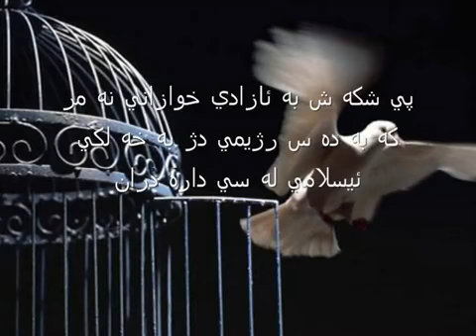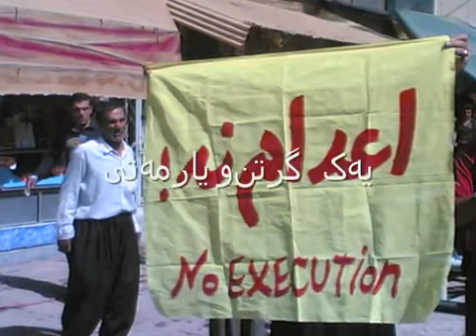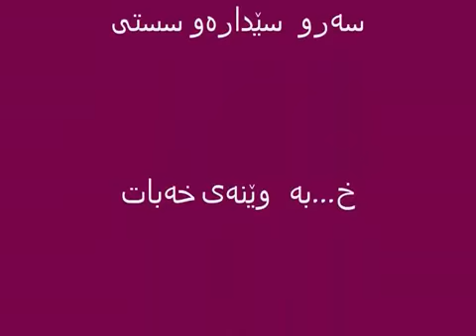Farzad Kamangar / فرزاد کمانگر، آ مثل آزادی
به یاد فرزاد کمانگر/ ترانه ای کردی / ترجمه متن کرد ی ترانه/ : آ مثل آزادی، پرچم آرزو و شادی / ب مثل متفکر / ت مثل مبـارز/ س مثل استقلال، جان و چوبە دار و سستی / خ مثل شورش / خواندن و خون و پاداش / ی مثل اتحاد، با هم‌شدن و همیاری / ک مثل کـــردستان، کورد و اتحاد و کوهستان